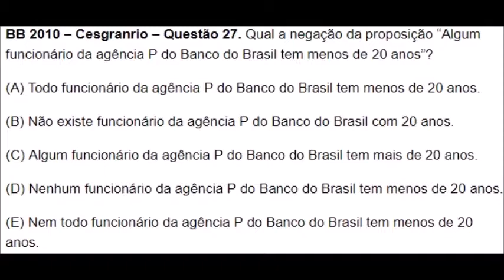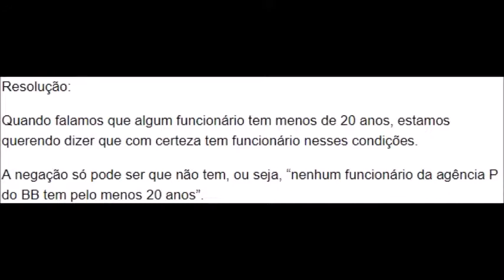Resolução Questão Concurso Banco do Brasil 2010 Cesgranrio Questão 27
Questão 1 (TRT ES 2013 – Cespe). Considerando a proposição P: “Se nesse jogo não há juiz, não há jogada fora da lei”, julgue os itens A, B e C seguintes, acerca da lógica sentencial.

Resolução

Consideraremos que:

P = ~Q → ~R

onde,

Q: Nesse jogo há juiz

R: Há jogada fora da lei

A) A negação da proposição P pode ser expressa por “Se nesse jogo há juiz, então há jogada fora da lei”.